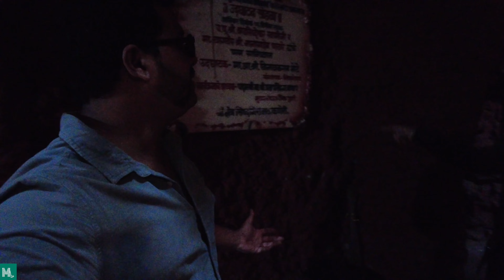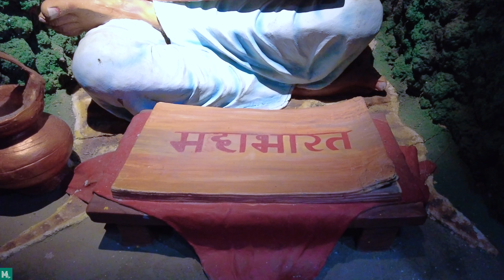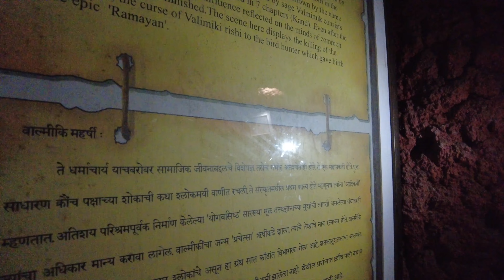Kaneri Math Museum Kolhapur Methods Of Surgical Training Elaborated In Ayurveda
Hello friends Happy new year to all..watch our kaneri
Math Museum 3rd part hope you will be enjoyed...